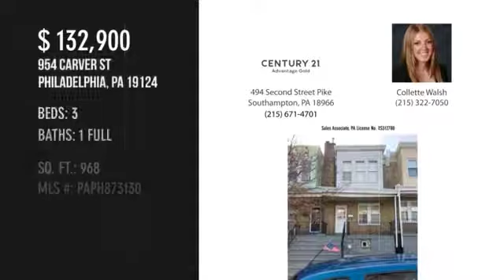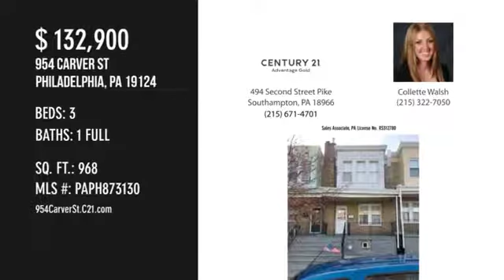954 Carver St, Philadelphia, PA 19124 Home For Sale By Century 21 Advantage Gold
Newly Renovated Three Bedroom Home in Oxford Circle! Walk into the Open Layout with Fresh Paint and New Carpet! The Kitchen has been updated with a Modern Vinyl Floor and New Gas Range! Three Spacious Bedrooms Upstairs and a Full Bathroom! Basement is partially Finished with a Garage and DriveWay in Rear! Large Front Porch! Listing agent is related to Seller.